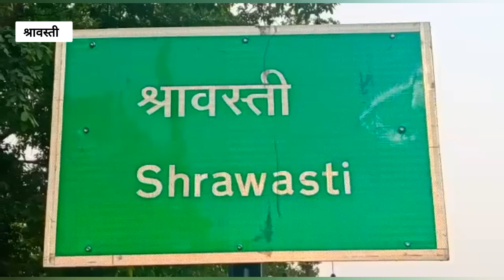डीएम की जिलेवासियों से अपील, मौसम सुबह से साम एक जैसा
डीएम की जिलेवासियों से अपील आकाशीय बिजली से करें बचाव मौसम सुबह से साम एक जैसा बना